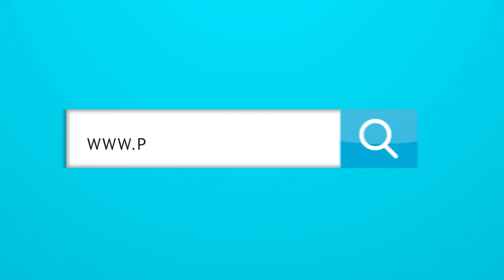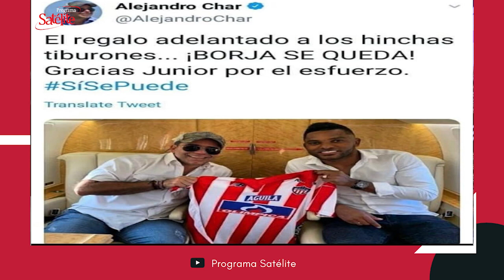¿Por qué dejó ANTONIO CHAR la presidencia en JUNIOR?